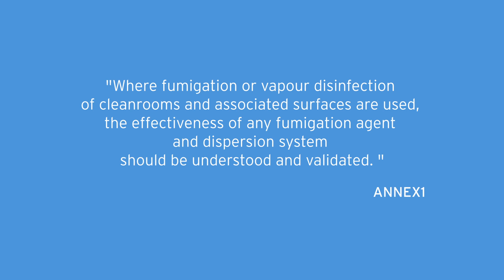CPHI Barcelona 2023 | Annex 1 challenges, AM Instruments solutions | Take 5🎬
ANNEX 1 CHALLENGES, AM INSTRUMENTS SOLUTIONS.
🌐 Join Us at CPHI 2023 Worldwide in Barcelona! 📍Booth 3T39
Take 5 🎬
H2O2 bio-decontamination is now mentioned in the Annex 1.
Nebulized Hydrogen Peroxide is widely used and accepted in aseptic manufacturing and the focus is on technology and the validation of the decontamination cycle within defined parameters.
Our patented HPE technology applied to our Zherox line for biodecontamination is rapid and effective. less than 8% Hydrogen Peroxide solution is diffused through a nozzle and passes through an electromagnetic field. The result is a high concentration of hydroxyl radicals able to damage microorganism by oxidation of proteins, carbohydrates and lipids.
Moreover the resulting products, oxygen and water, leave no residue on surfaces.
A maximum material compatibility is ensured by a concentration 4 times lower than VHP systems.
At CPhI you will be able to see our Zherox complete line: mobile, portable and fixed systems.
to schedule a meeting with our experts.